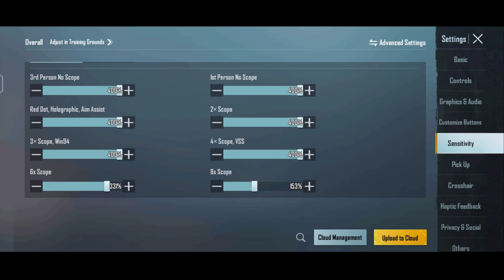Bgmi Baned😱??But Still Sensitivity Video Is Important🤭🤭😉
Sensitivity Code :
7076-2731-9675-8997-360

Control Code :
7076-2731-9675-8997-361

Claw setup - 3 Finger + Always Gyroscope on
Clips setup - Kinemaster
Thumbnail edit : TRANS NC

Graphic - Smooth + Ultra 40 FPS
Recorder - Mi Screen Recorder
Server - India🇮🇳

KEEP SUPPORTING💪💪

bgmi 2.1 update full gyro senstivity
gmi 2.1 update ful gyroscope sensitivity handcamnp
2.1.0 update sensitivity settings
ogmi 2.1.0 update zero recoil sensitivity
gmi 2.1.0 update no recoil sensitivity settings
gmi new update
gmi new update sensitivity settings
bgmi 2.1.0 update sensitivity settings guide
2.1 UPDATE ZERO RECOIL BGMI SENSI
BEST BGMI & PUBG NO RECOIL SENSITIVITY
BGMI 2.0UPDATE NEW SENSITIVITY
NEW 2.0UPDATE NO RECOIL
BEST CONQUEROR ZERO RECOIL SENSITIVITY BGMI
NO RECOIL BGMI & PUBG 2.0SENSITIVITY
NO RECOIL CONQUEROR SENSITIVITY BGMI & PUBG MOBILE
NEW UPDATE ZERO RECOIL PUBG/BGMI SENSITIVITY SETING
bgmi sensitivity settings gyroscope
Dgmi sensitivity code
ogmi sensitivity settings gyroscope android
bgmi sensitivity appP
ogmi sensitivity all settings
gmi sensitivity and control code
bgmi sensitIViIty best code
bgmi sensitivity basic settings
Dgmi sensitivity bug
gmi sensitivity basic
gmi sensitivity code android
Dgmi sensitivity detault settings
gmi dp sensitivity
ogmi dynamo sensitivity code
Ogmi sensitivity for poco x3
Dgmi sensitivity glitch
ogmi sensitivity gyro settings
gmi sensitivity gyro code
ogmi sensitivity gyroscope ads
gmi sensitivity in android
bgmi sensitivity jonathan
pgmi joystick sensitivity
gmi jonathan sensitivity code
bgmi sensitivity code 2 tinger
bgmi sensitivity code today
ogmi sensitivity code 4 finger
ogmi best sensitivity settings without gyroscopeg
gmi best sensitivity code for android
bgmi defaut sensitivity settings
OcO X3 pro sensitivity pubg
poco x3 pro sensitivity pubg gyro new updated
oco x3 pro aim sensitivity